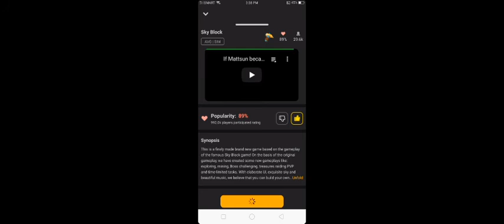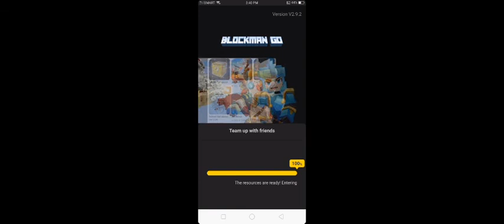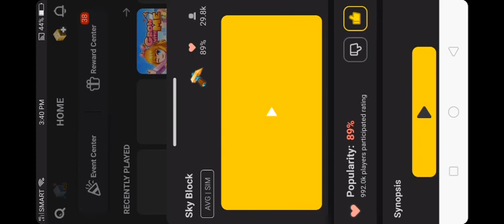Blockman GO 2.8.2 OLD Chest Duplication Glitch! Fixed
Making Old dups work